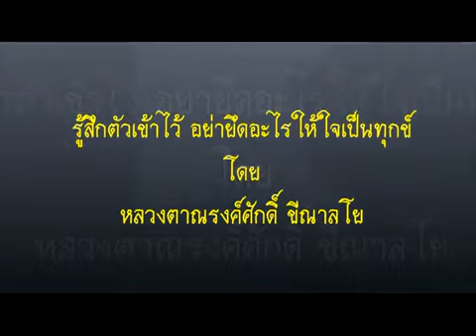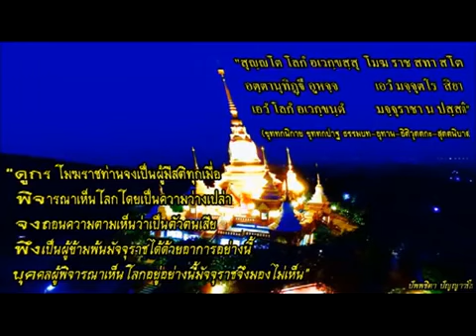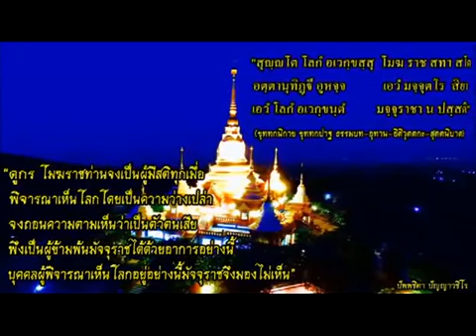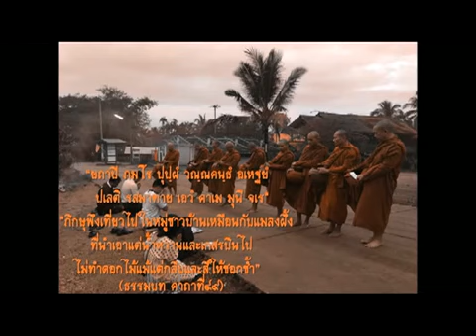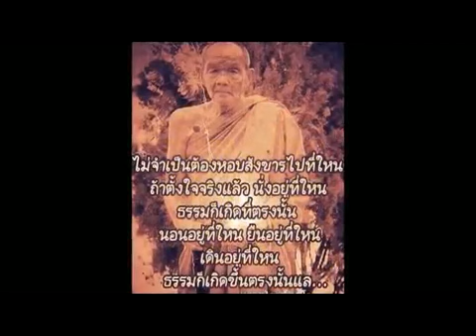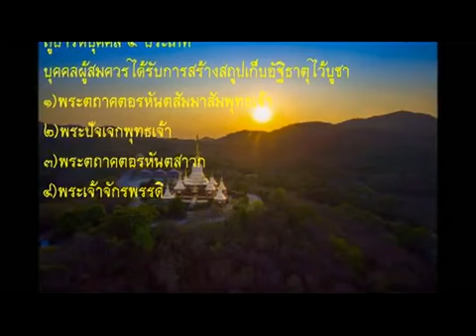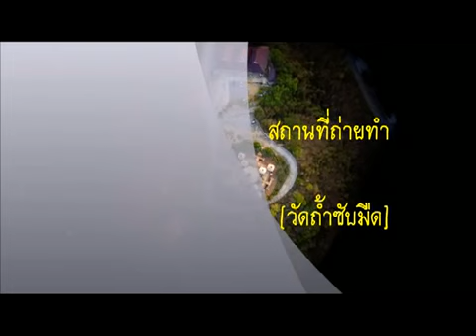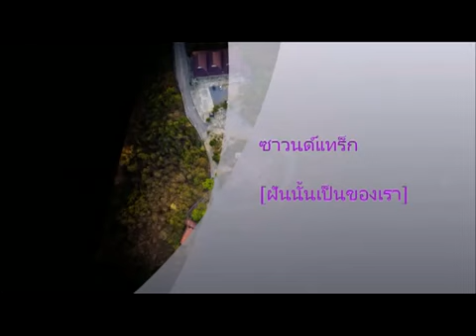160507-4 รู้สึกตัวเข้าไว้ อย่ายึดอะไรให้ใจเป็นทุกข์ - หลวงตาณรงค์ศักดิ์ ขีณาลโย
ณ. วัดถ้ำซับมืด  อ.ปากช่อง นครราชสีมา